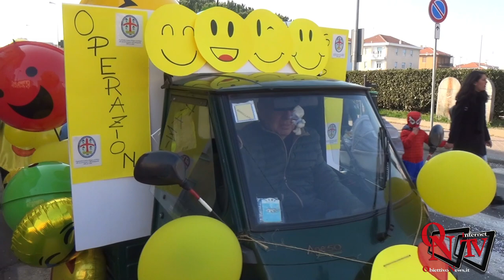Caselle Torinese - Carnevale Casellese 2020: il carnevale dei cittadini per i cittadini